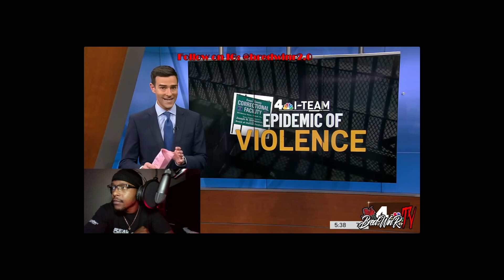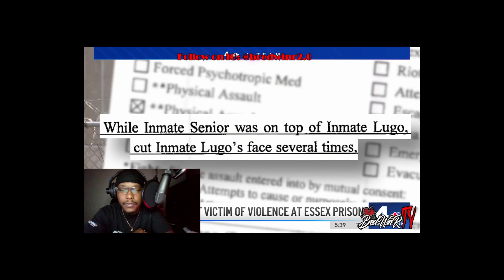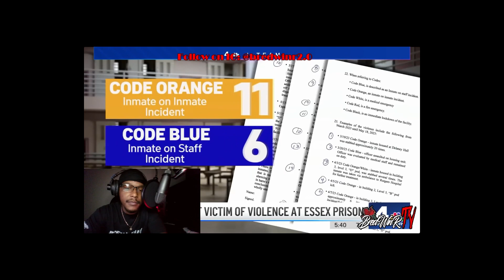CASANOVA2X FACE SLASHED IN JAIL!!!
Less than 24 hours after submitting a letter to the ruling judge in his case Casanova was attacked in jail and severely cut in the face. There are rumors he assaulted his attacker but ultimately sustained the worst of the fight.